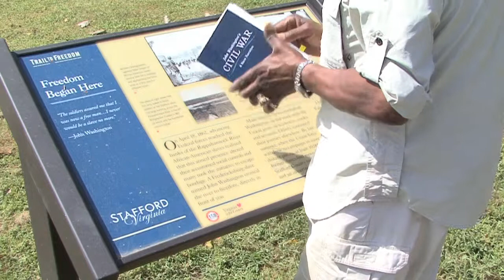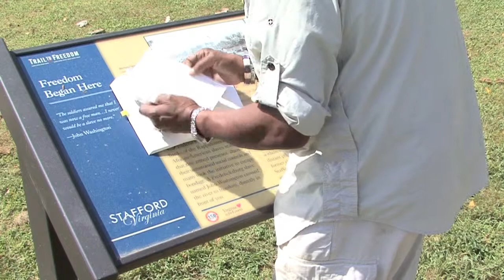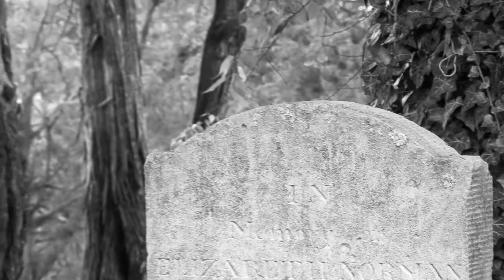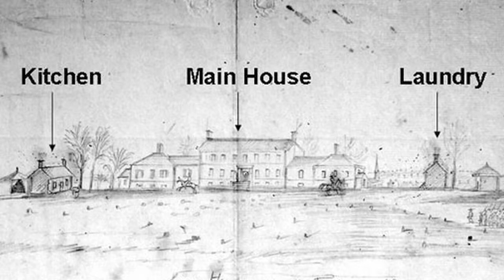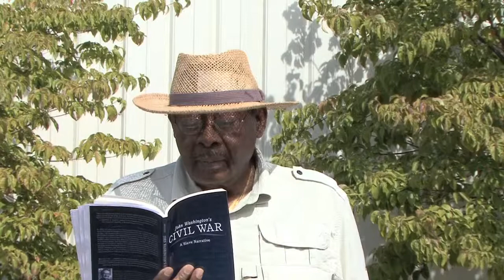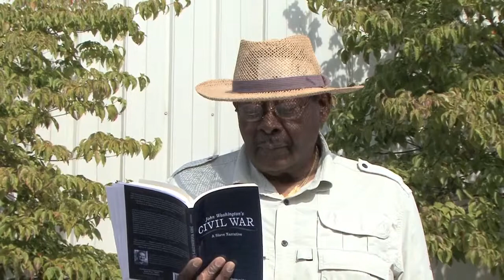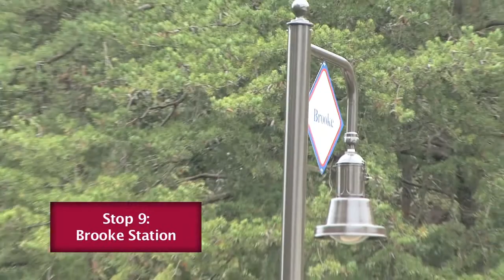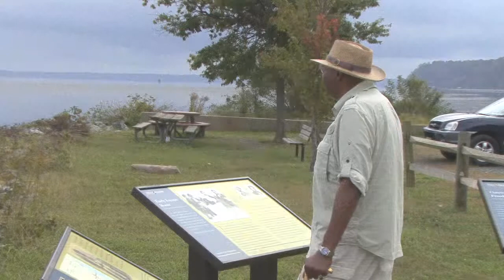Trail To Freedom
During the spring and summer of 1862, Union Army occupation of Stafford County and Fredericksburg enabled over 10,000 slaves to self-emancipate.  The majority of those slaves moved across Stafford County to Aquia Landing and boarded supply ships to freedom in the North.  Stafford County's Trail To Freedom Driving Tour has 10 points of interest from Falmouth to Aquia Landing commemorating the self-emancipation event.  This "video-cast" describes one tourist's impressions of each stop along the tour.  It serves as a tour guide when played at the stops along the drive.